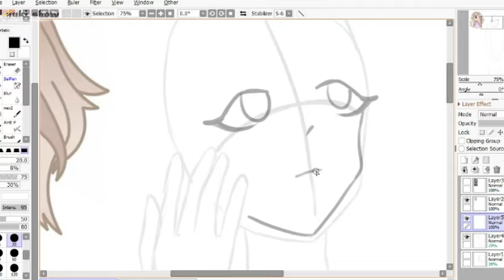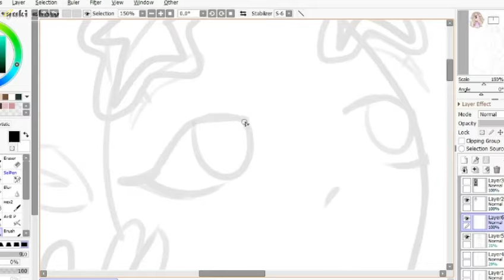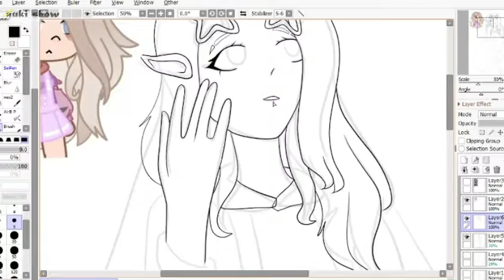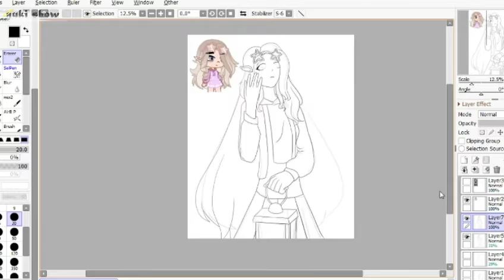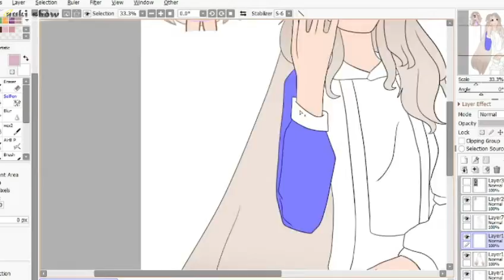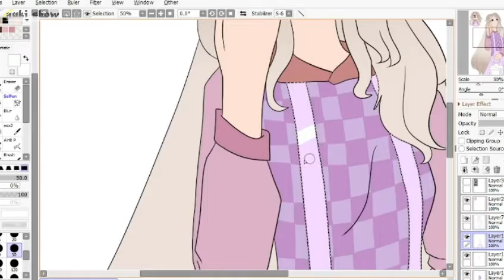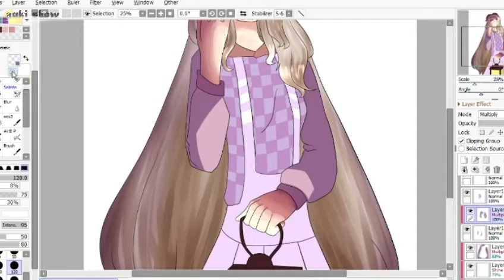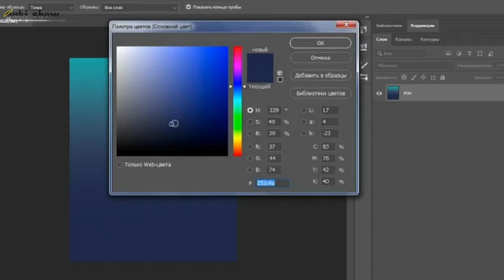art for channel Zanosa[md3] [OLD]